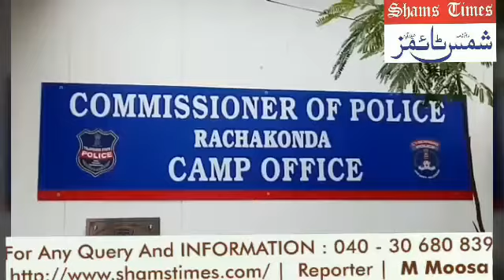ROBBERS GANG ARRESTED BY RACHAKONDA POLICE 16-09-2017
REPORTE M MOOSA